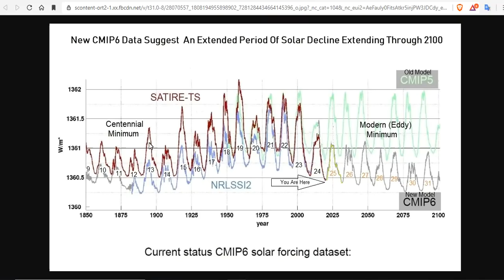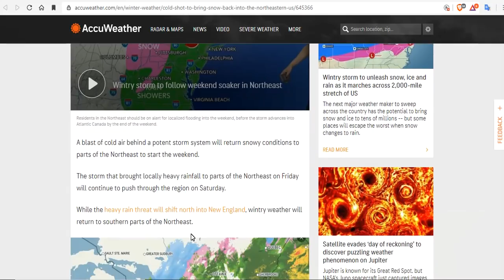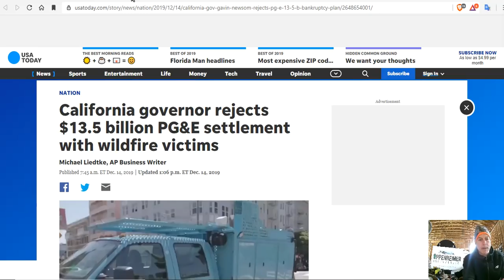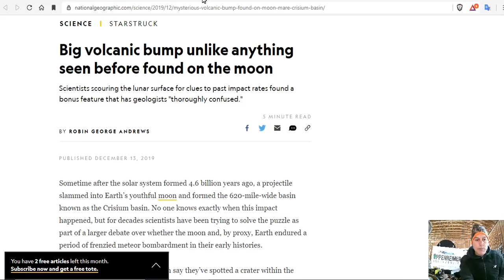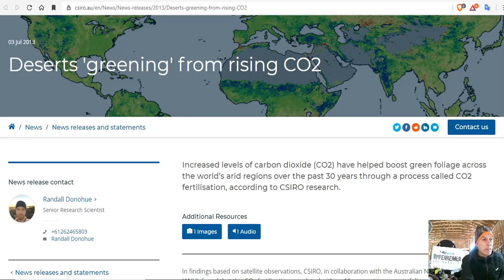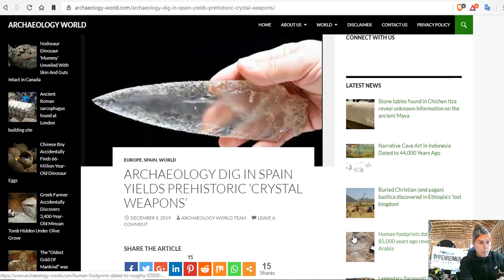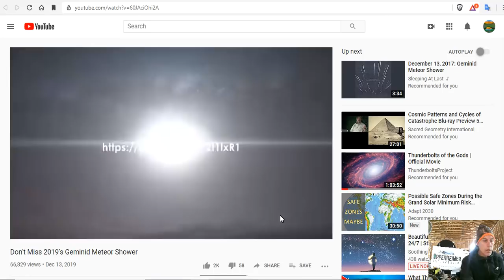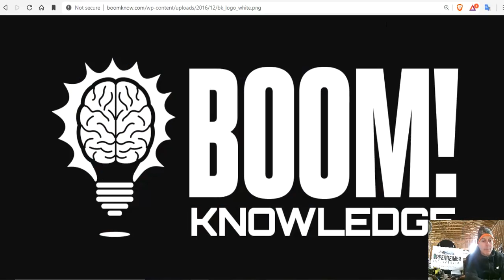Widespread Wintry Weather Continues From the Central Rockies to the Northeast - Volcano's & Climate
Forecasters monitoring potential for major winter storm that could impact Colorado to Maine
Wintry storm to unleash snow, ice and rain as it marches across 2,000-mile stretch of US
Widespread Wintry Weather Continues From the Central Rockies to the Northeast
Big volcanic bump unlike anything seen before found on the moon
97% of climate scientists agree that we only have 18 months to save their jobs
TEN YEARS AGO TODAY AL GORE PREDICTED THE NORTH POLE WOULD BE COMPLETELY ICE FREE IN FIVE YEARS
A new study shows an animal’s lifespan is written in the DNA. For humans, it’s 38 years

Bitcoin: 17NV3vtcQhRnsRnjckCcYkKVEUcnirKQ62